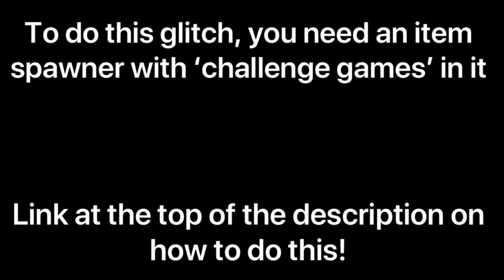GET VENDING MACHINES IN *SECONDS* ON YOUR ISLAND IN FORTNITE CREATIVE!!! V8.20/V8.21 XBOX/PS4/PC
This is a new way to get vending machines on your island after the pyramid patch in V8.1

Working as of V8.20 / V8.21 in fortnite creative

How to get vending machines in creative
How to spawn vending machines
Vending machine glitch
Unlimited vending machines
Fortnite glitch
Main island phone glitch
Fortnite challenge games in creative